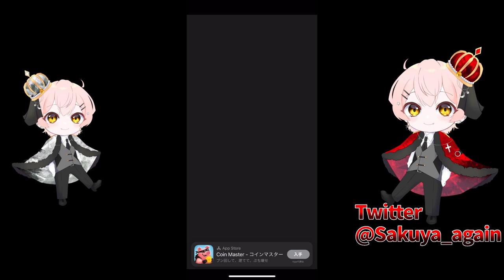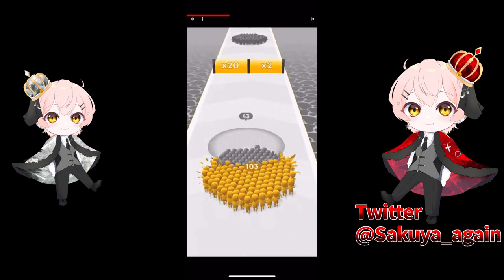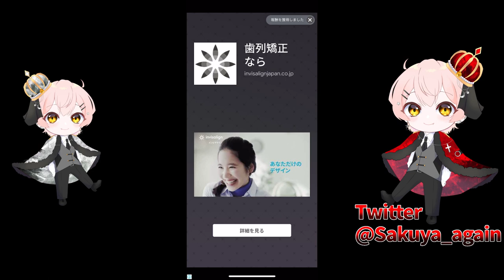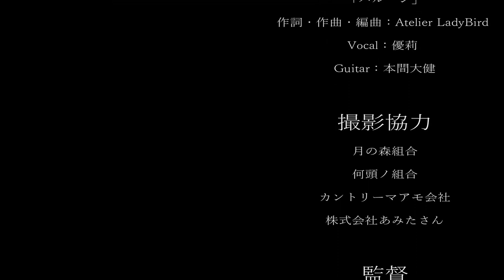広告に出てくる「ボールの音ゲー」やったら、やばい事になった。【音ゲー】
今回は、広告のゲームやりました！🏀
なかなか面白いんだけど、事件が起きた。

ｰｰｰｰｰｰｰｰｰｰｰｰｰｰｰｰｰｰｰｰｰｰｰｰｰｰｰ
◇動画内イラスト
すずたくん
ｰｰｰｰｰｰｰｰｰｰｰｰｰｰｰｰｰｰｰｰｰｰｰｰｰｰｰ
 🌟ボカロ🌟
・1作目⋮ギゼン/初音ミク

ｰｰｰｰｰｰｰｰｰｰｰｰｰｰｰｰｰｰｰｰｰｰｰｰｰｰｰ